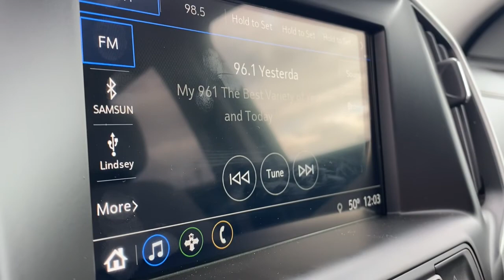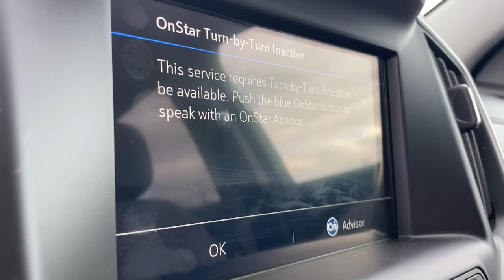2018 GMC Terrain Chesaning, Flint, Owosso, Saginaw, Lansing, MI 23258444P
Ebony Twilight Metallic Used 2018 GMC Terrain available in Chesaning, Michigan at Garber Chevrolet Buick of Chesaning. Servicing the Flint, Owosso, Saginaw, Lansing, MI area.

12709 W. Brady Rd

CARFAX One-Owner. You'll do better at Garber Chesaning , **Apple car play, Android auto, **Back up camera, **Keyless Entry, 2 USB Data Ports w/Auxiliary Input Jack, 6-Speaker Audio System Feature, Bluetooth For Phone, Radio: GMC Infotainment Audio System w/7 Display.brbrEbony Twilight Metallic 2018 GMC Terrain SLE FWDbrbrPriced below KBB Fair Purchase Price! Odometer is 4733 miles below market average! 26/30 City/Highway MPG